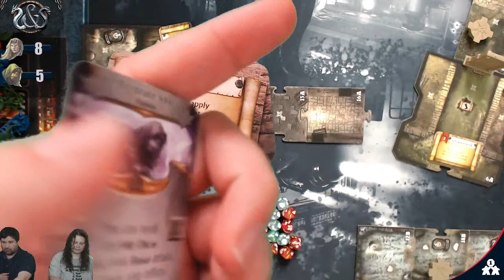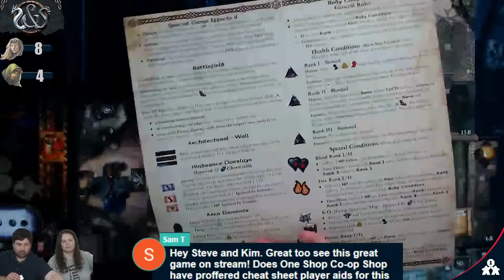Sword & Sorcery | Immortal Souls Campaign | with Steve & Kim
Act I - Quest II
"A Menanced Kingdom"

Continuation of our campaign with the new content in Ancient Chronicles

Sword & Sorcery is a cooperative dungeon crawl campaign for 2-5 players. Each player controls one of many heroes who will be using equipment and powers with cooldowns to take on a very involved and robust enemy AI in this story driven dungeon crawl.

Note: As we are playing the original campaign to mitigate spoilers, we will be showing new content and rules.

Timestamps:

0:00 - Introduction
5:20 - Gameplay